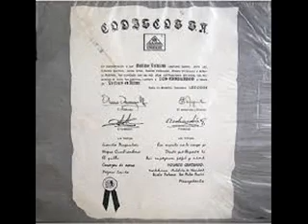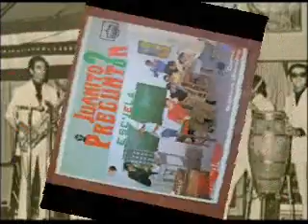DEL TINGO AL TANGO - GUSTAVO QUINTERO CON LOS GRADUADOS